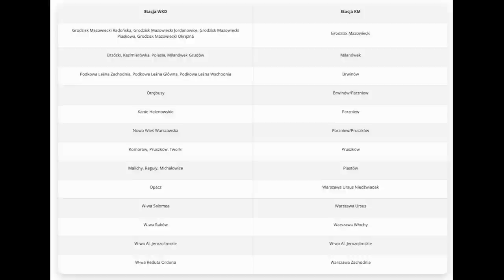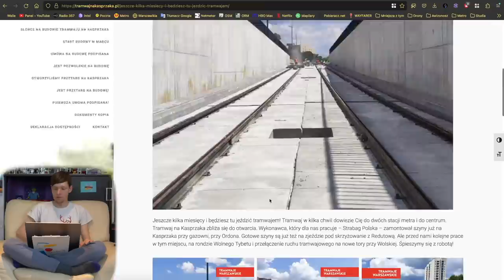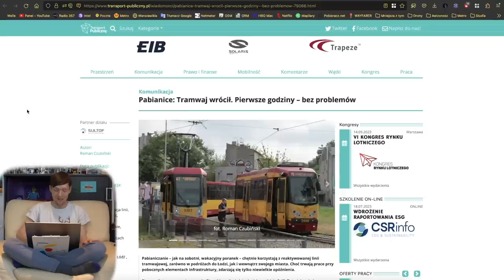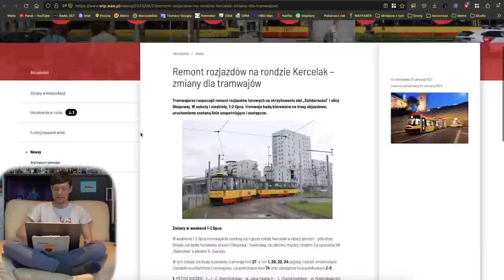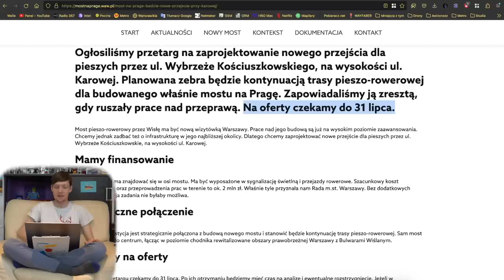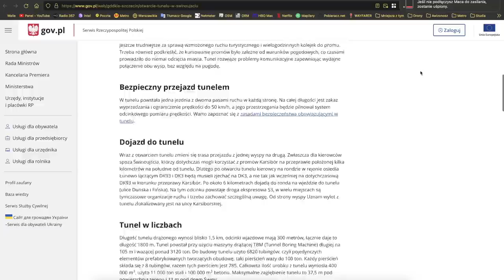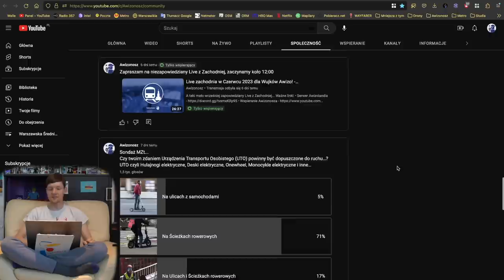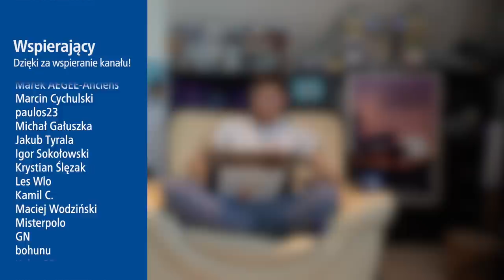#154 Metro Wiatraczna, Świnoujście z Tunelem i Pabianice z Tramwajem - Mniejsza Z tym…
Spis Treści
00:00 Wstęp
00:30 Intro
01:07 Awarie Wind
01:35 Metro
05:21 Tramwaje
11:52 Pociągi
15:20 WTP
19:21 Veturilo
21:36 ZDM, SZRM i GDDKiA
30:38 CPK
31:47 Sondaże MZt…
36:15 Zakończenie
38:03 Outro